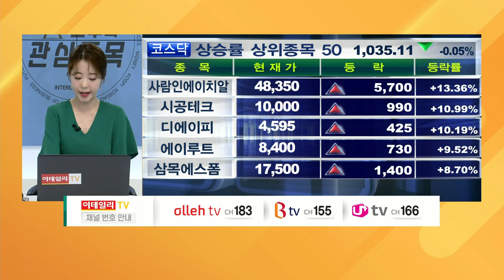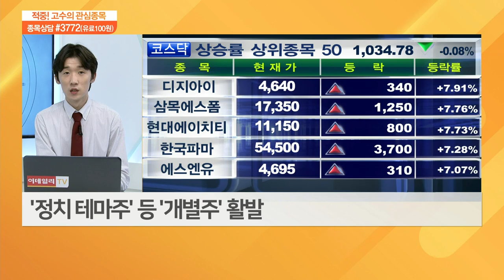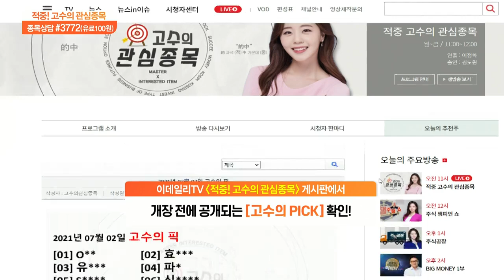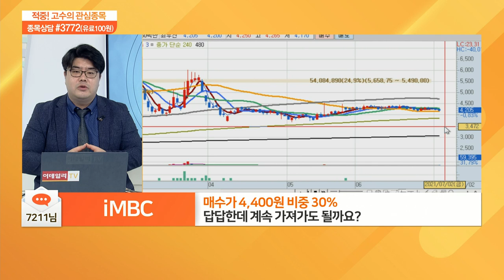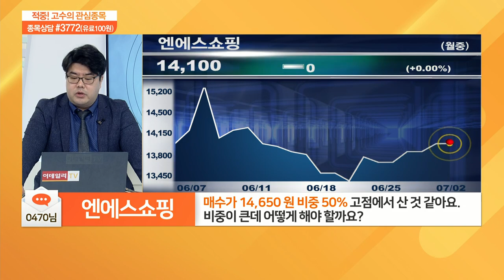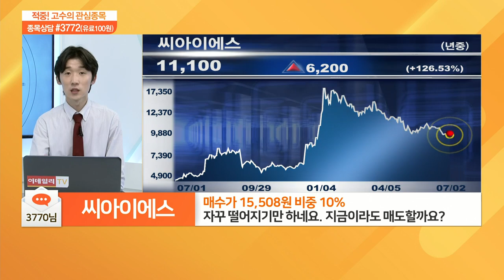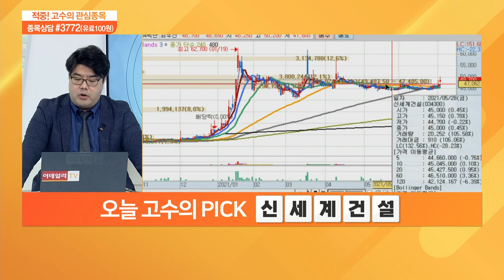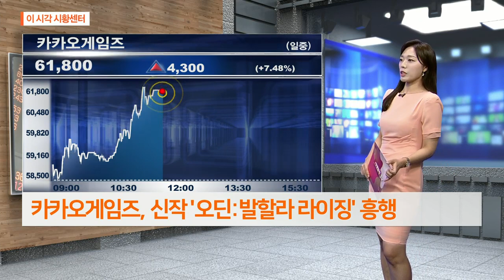적중 고수의 관심 종목 20210702